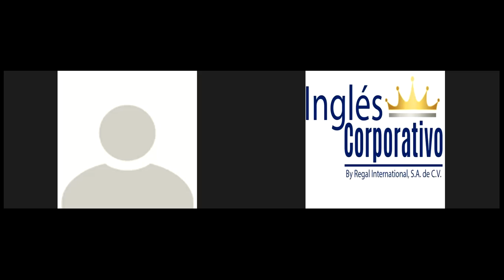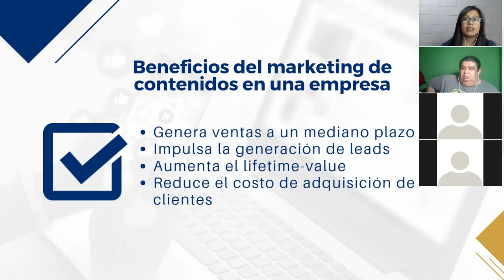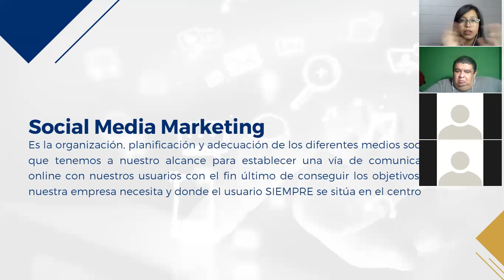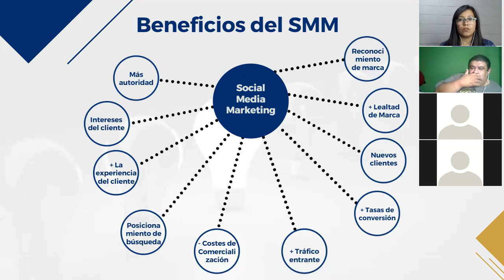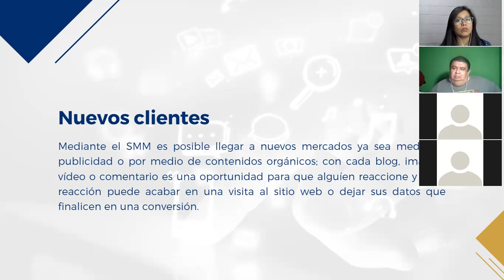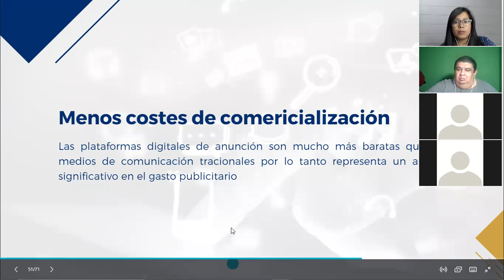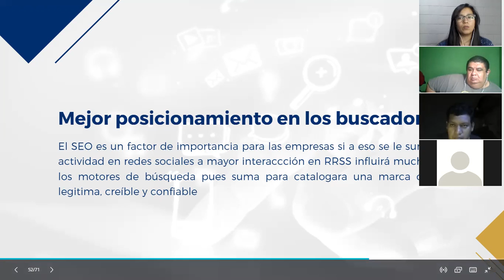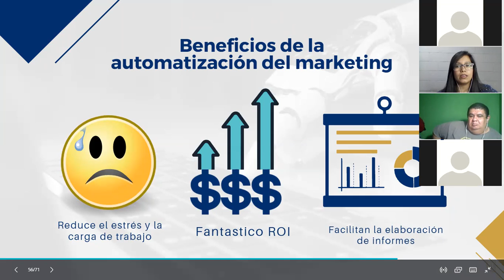Ingles Corporativo-Marketing Digital - Clase 15